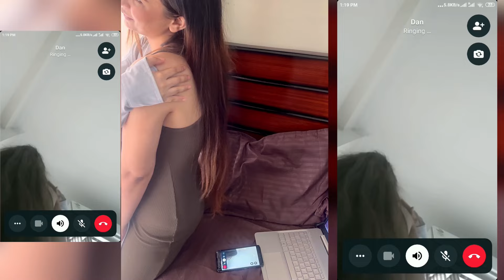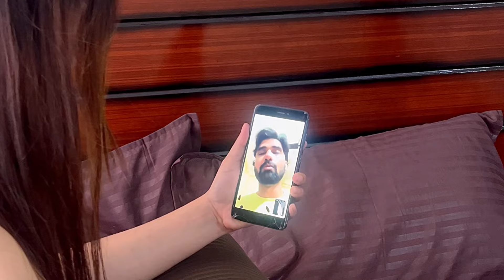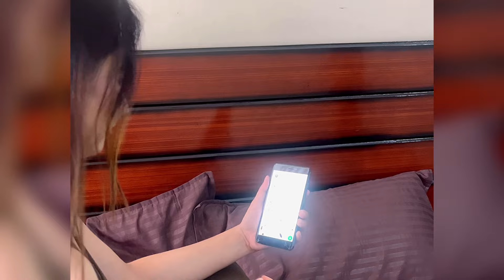Another MAN in BEDROOM Prank with BF | GF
Join DnG, our videos include challenges, pranks, crazy experiences and many fun videos

bfgf
boyfriend memes
funnymemes
relationshipmemes
couplememes
girls
girlfriendmemes
husbandwife
wife
husband
husbandwifecomedy
marriedlife
prank
girlprank
girlfriendprankvideo
memes
prankgonewrong
girlprank
pranks
reaction
reactionvideo
exairlfriendorank
Exboyfriend
Affair